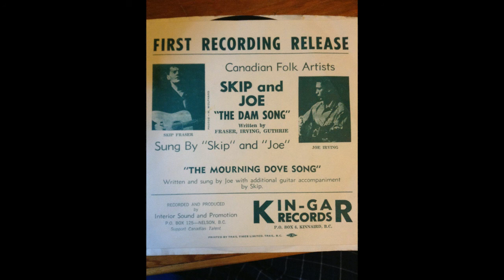Skip & Joe - Mourning Dove Song